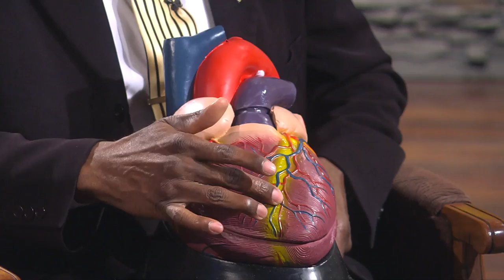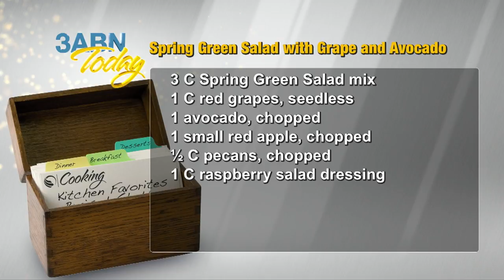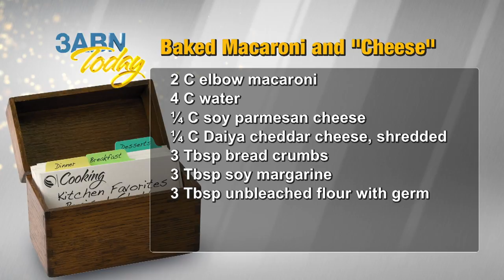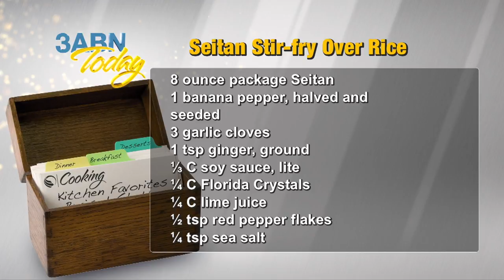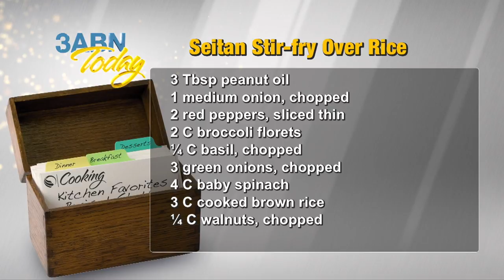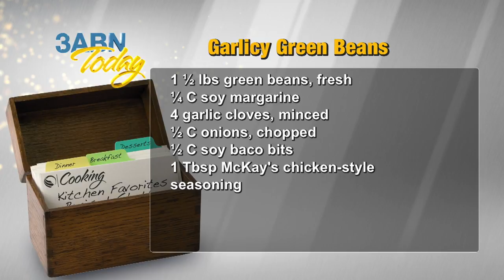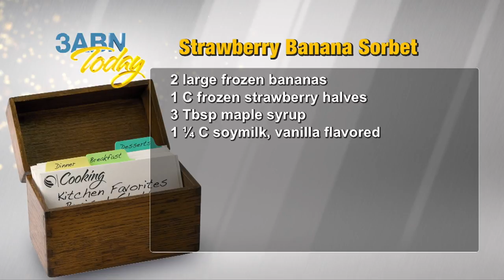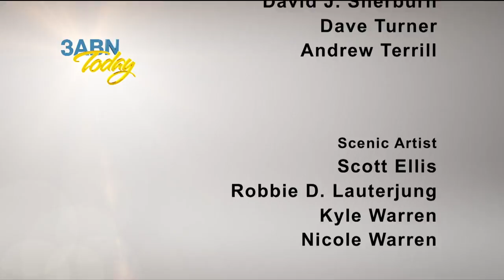3ABN Today Live - "The Healthy Heart" Curtis & Paula Eakins (2018-08-23)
Join CA Murray and Curtis and Paula Eakins for a fun, educational and enlightening program.

TL018529